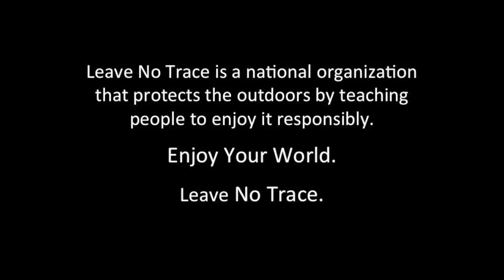Future Leave No Trace Traveling Trainers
The Traveling Trainers were able to take four families camping for their first times with Oregon State Park's Let's Go Camping! program.  Despite some rain, we all had a blast exploring the verdant and gorgeous Oregon forest, fishing in the creek, and canoeing on the lake.

Here are a few of our future trainers dropping some Leave No Trace knowledge they learned over the weekend.